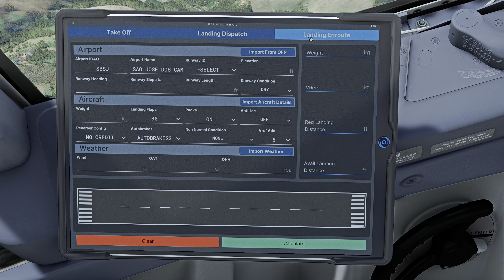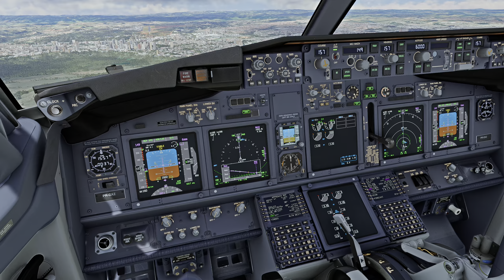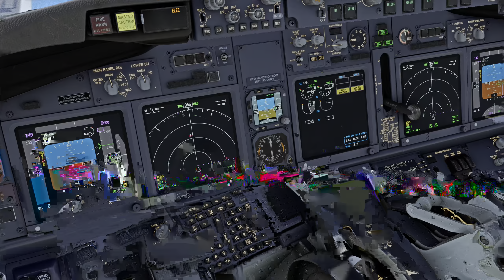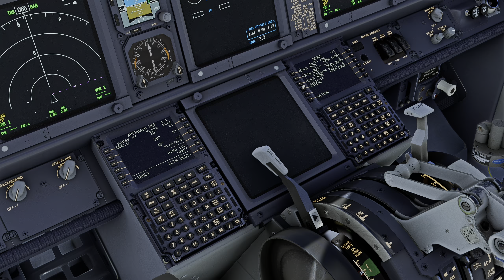São José dos Campos Landing | PMDG B738 | MSFS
What's my PC specs/hardware:
PSU: Corsair HX1000
PC Case: Phanteks Eclipse P600S
Monitor: GIGABYTE M27Q 27" 170Hz
Keyboard: Redragon K551
Mouse: Logitech G502 Hero
Controller: Dualshock 4 Wireless, Logitech F710
Joystick: Thrustmaster T16000M
Throttle Quadrant: Logitech G Saitek PRO Flight Throttle Quadrant
Rudder Pedals: Logitech G Pro Flight Rudder Pedals

Do I use Reshade or Nvidia Game Filters: I use the same Nvidia Game Filters for all my truck and flight simulators.